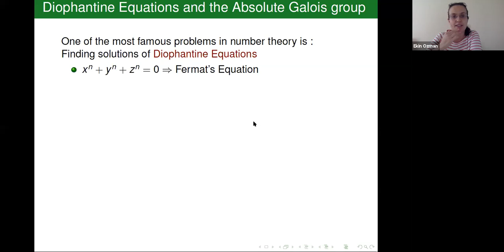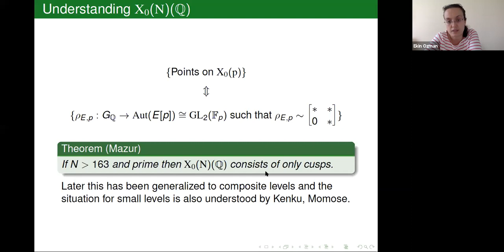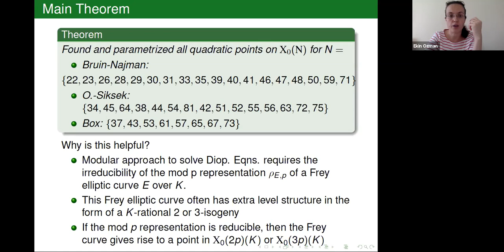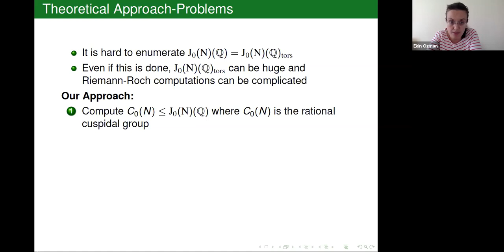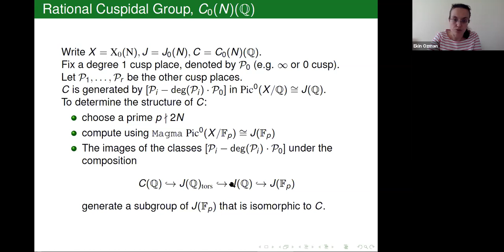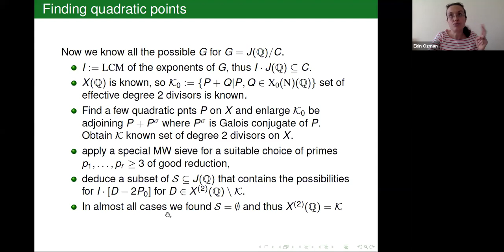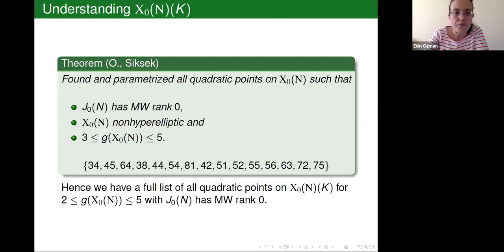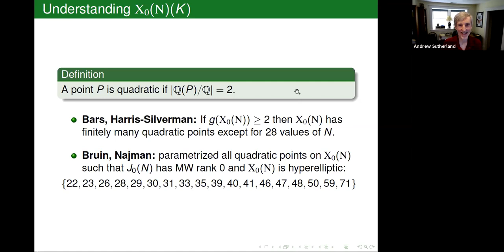Ekin Ozman, Quadratic points on modular curves and Fermat-type equations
VaNTAGe seminar, June 8, 2021